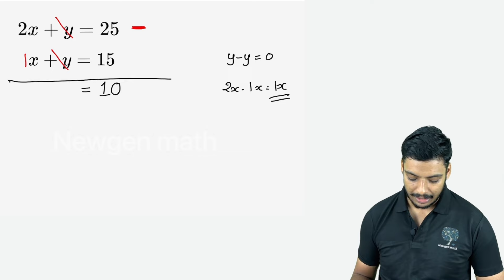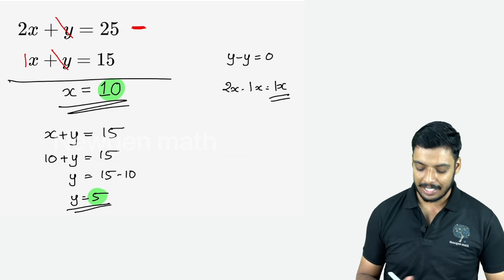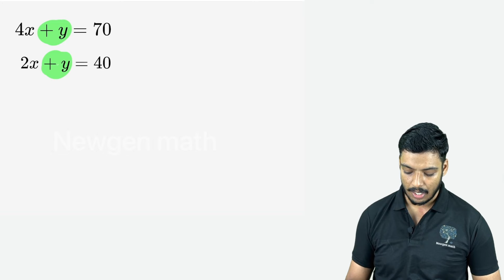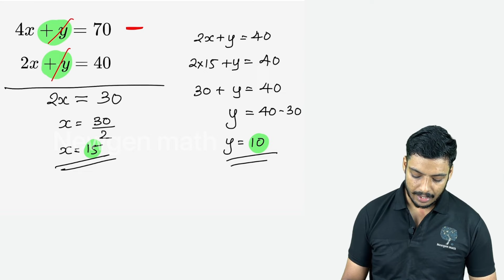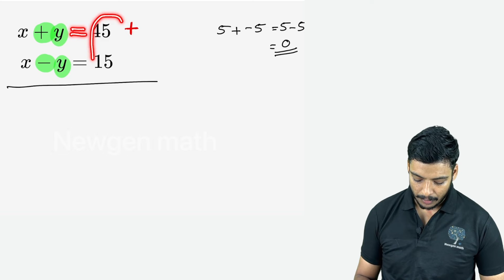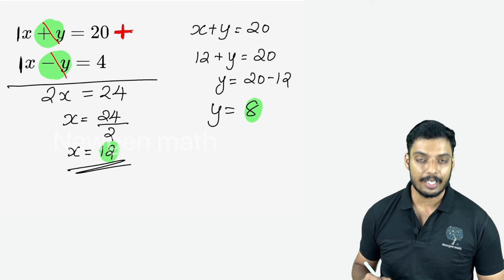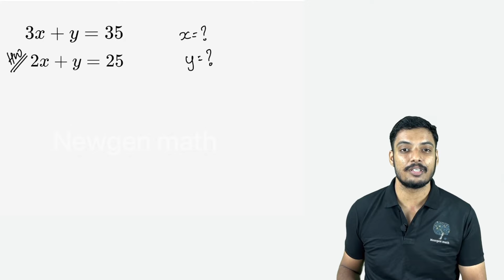HOW TO SOLVE PAIRS OF EQUATIONS | Class 9 Maths Chapter 1 Pairs of Equations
In this video am teaching how to solve a pairs of equations.  Trying to teach the best and simple method to solve pairs of equations .It will help all the students of standard 9 to find the answers of first chapter pairs of equations